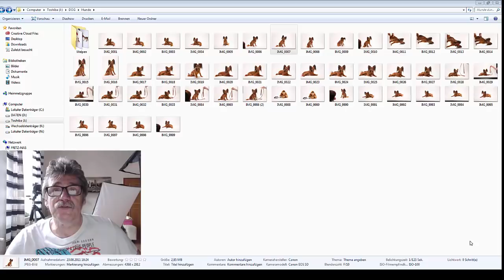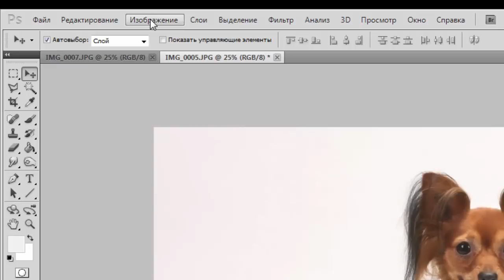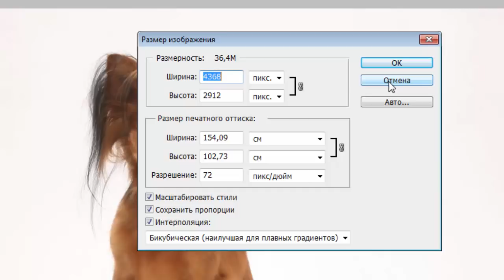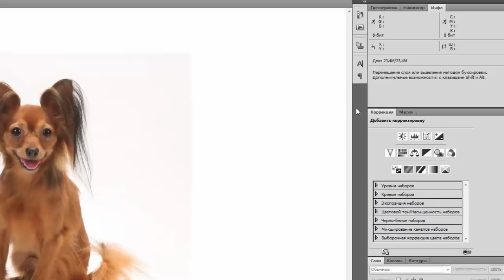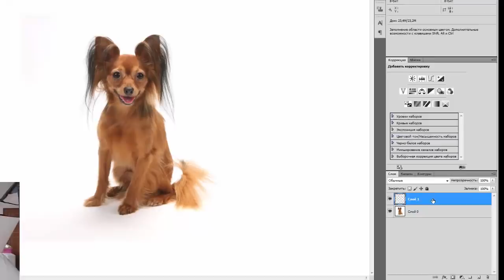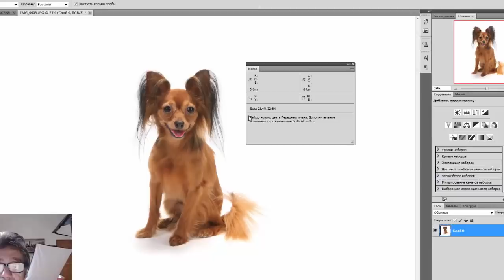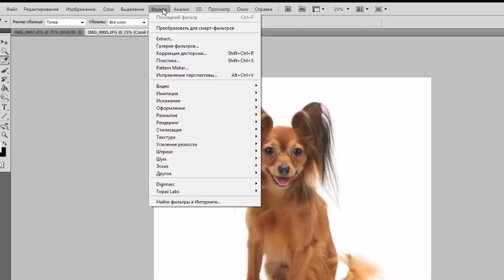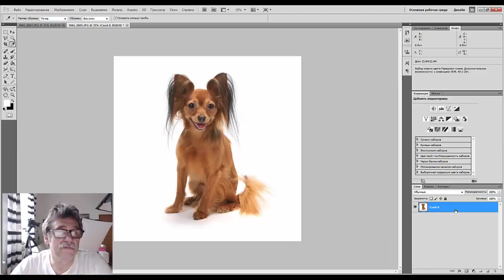01. Фотошоп для начинателей. Белый (255) фон